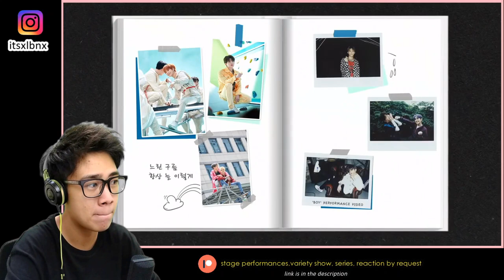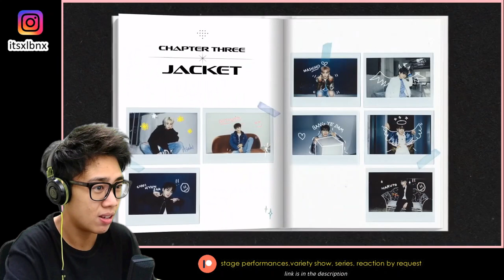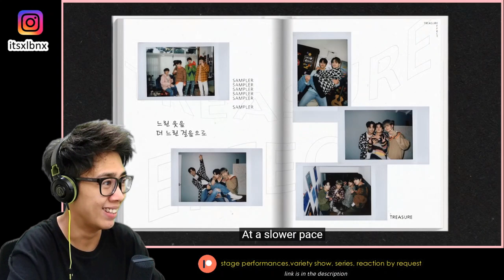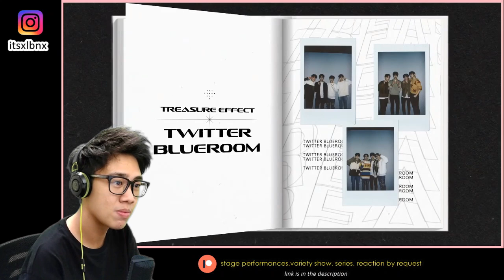TREASURE - ‘THE FIRST STEP’ SERIES RECAP VIDEO REACTION